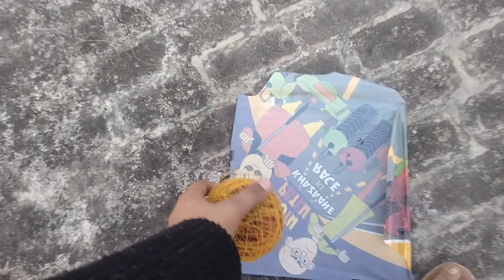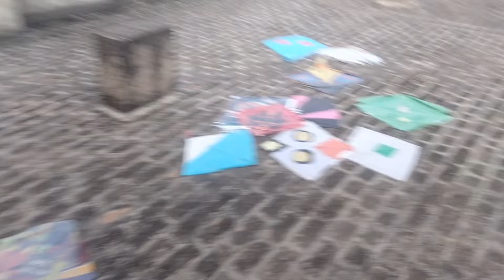Flying Kite On Roof 😱 OMG Vlog 2024 / *Flying kite* Looting Kite 🪁 Cutting Kite